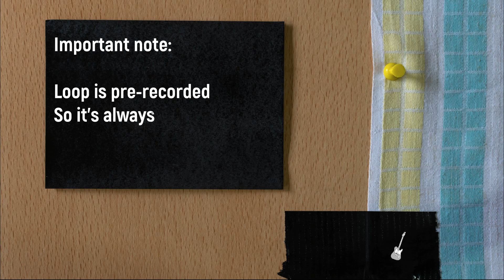DOD / FX84 MILK BOX [bass demo]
! HEADPHONES RECOMMENDED !

Here's a bass specific demo of the DOD's FX84 Milk Box!

Video + editing: anaviKC
Audio: krmcolrak